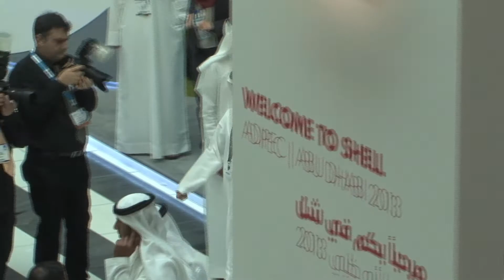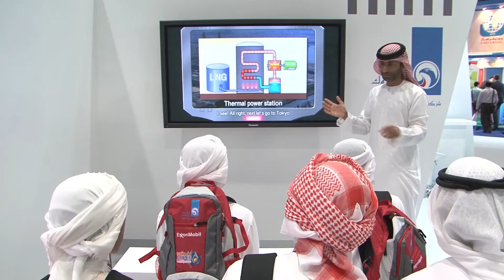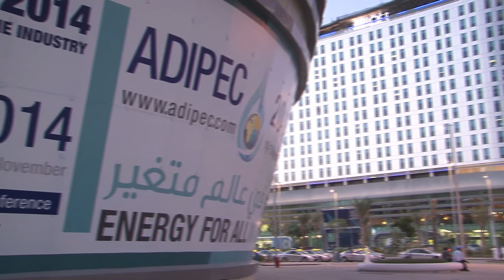Mohammed A Sahoo AlSuwaidi, Director, Gas Directorate ADNOC, Chairman ADIPEC 2013 Conf, at ADIP